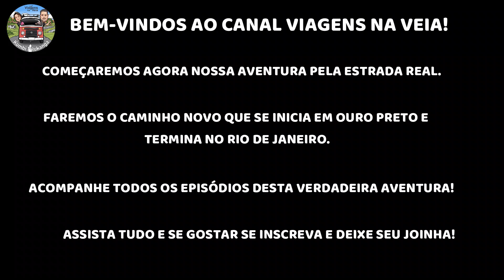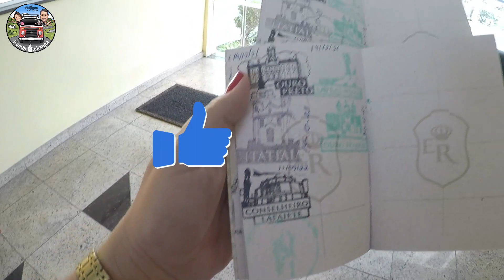Como é feito os caminhos da ESTRADA REAL?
Paz e luz meus amigos viajantes e aventureiros! Agora a aventura está começando. Iniciamos o Caminho Novo da Estrada Real. Acompanhe esta maravilhosa aventura.

Obrigado!